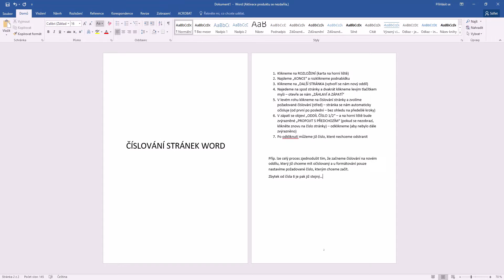Word - číslování stránek